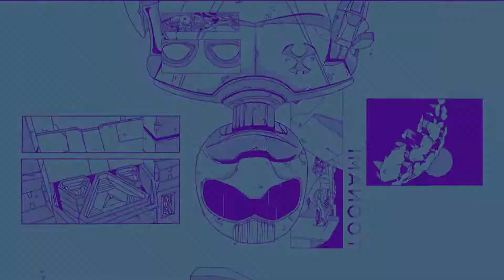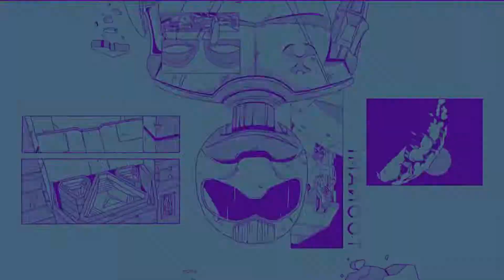what its like to make art - mix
0:00 - subsad - what its like to make art

2:30 - 2HOLLIS - SHEDIM

5:22 - bodyGaard & blackwinterwells - Memory of Love